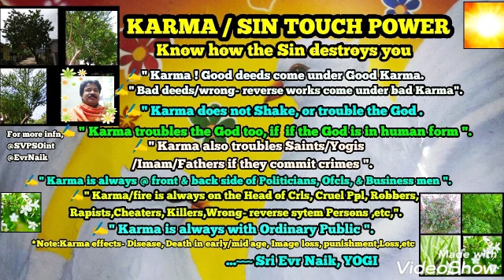Karma is Powerful | Sin Powerful | Be away from Sinful Activities | Be away from bad Karma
Know about Karma , Sin, Wrong deeds effects on humans !

🙏For more details, infn, advises, bless, treatment, Vasthu, medicines, Yoga, Meditation, Camps, Solution for any problem,Watch ,...

Org you tube channels :-

✍️ SVPSO Org 👍
✍️ SVPSO Vasthu Engg Experts 👍
✍️ YOGI SVPSO Org Experts 👍
✍️ SVPSO Doctors Experts 👍

👍 Krishnan Chaitanya SVPSO 👍
👌Vishnu Tech SVPSO ,& SVPSO groups
channels.👍

Share chat, & Instagram :-

👍THE SVPSO INT NON PROFIT ORG has cured thousands of diszs/Pts(M/F/Kids,old aged Ppl) including chronic,critical,serious cases of all types/groups of people, many animals diszs cured and their lives saved, thousands of Vasthu cases/Problems solved, and Yoga Meditation training is given to Lakhs of People. Thousands of public personal, general,common, critical, personal, Business,etc problems solved.
The Global People are leading happy,healthy peaceful& Golden life !